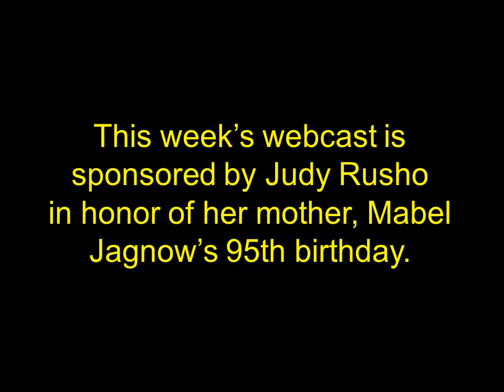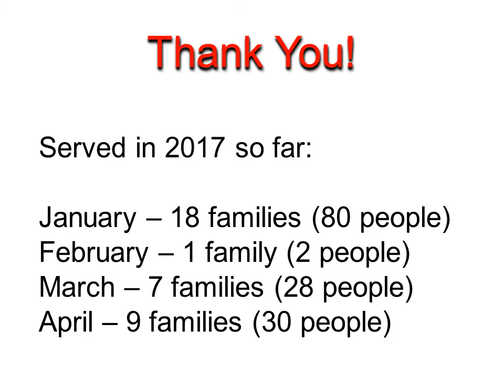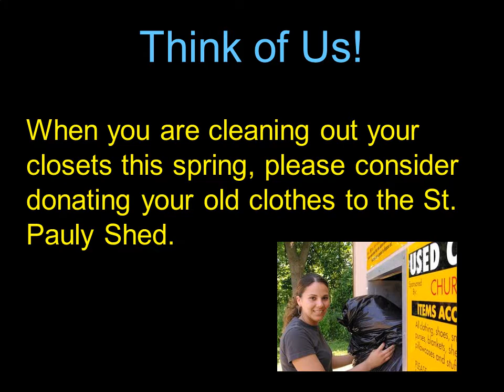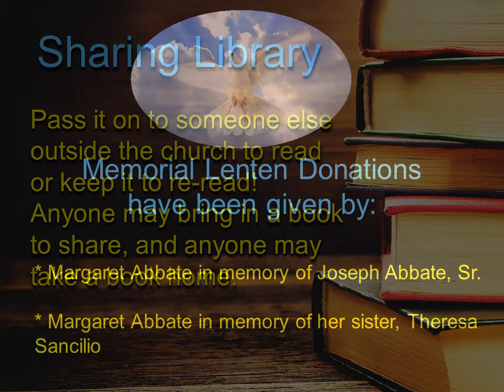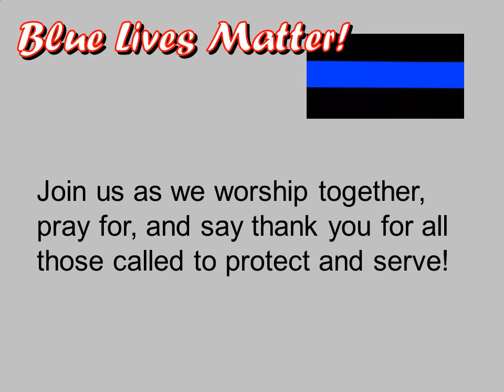Weekly Announcements, April 30, 2017